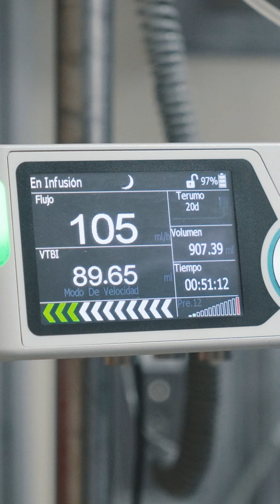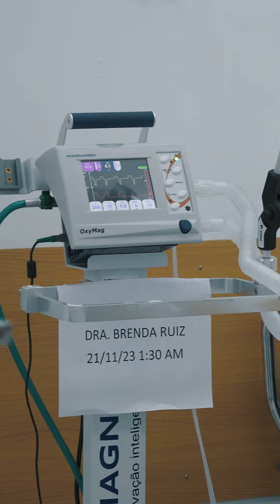POLICLINICA METROPOLITANA - EMERGENCIAS PAVEL ALCALA